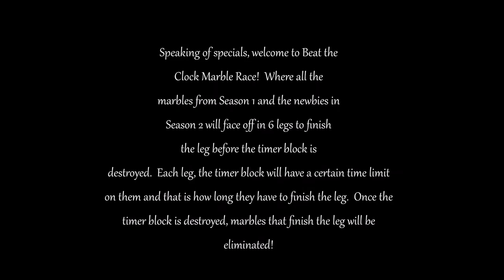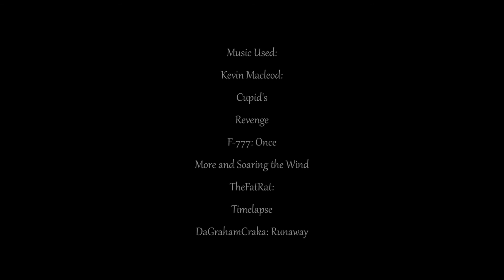Beat The Clock Marble Race! (250-300 Subscriber Special!)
Sorry for not uploading in a week or so...  Also, credit to MarbleRaced/John Dubuc for the clock in the thumbnail :)
Music Links: